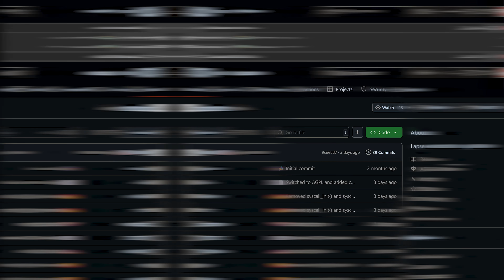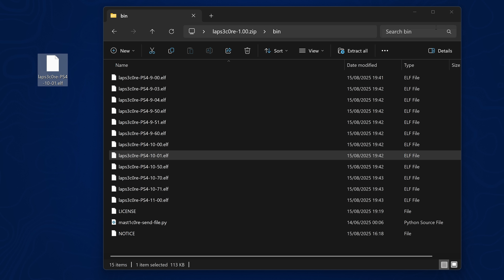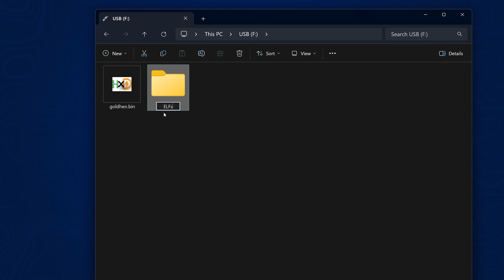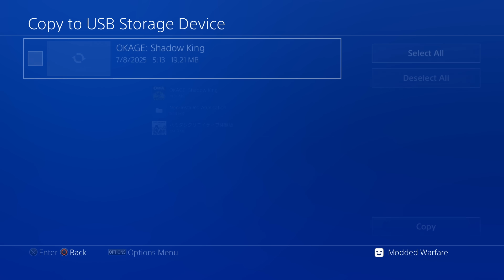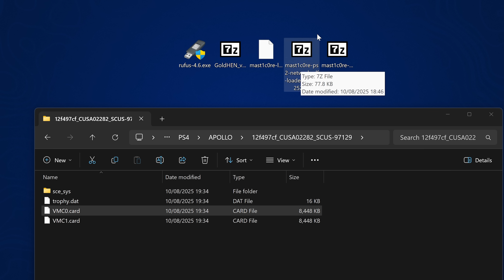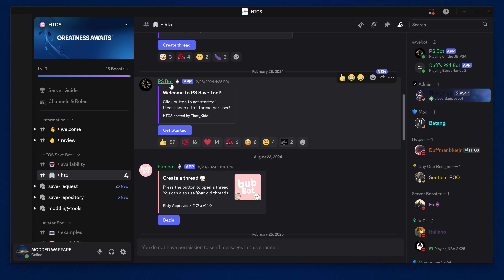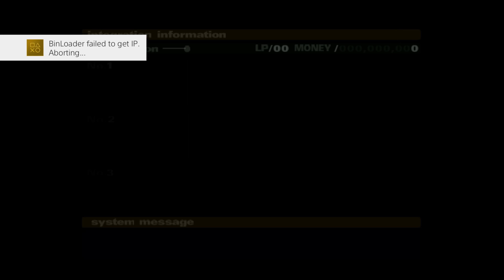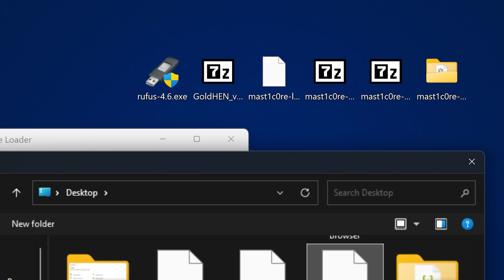Using a PS2 Game to Jailbreak the PS4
How to use a PS2 game to Jailbreak the PlayStation 4.

Timestamps:
0:00 - Intro
1:15 - Requirements
3:06 - USB Setup
4:56 - Save Setup
6:13 - Building Save with Jailbroken PS4
9:42 - Building Save with Discord Bot
10:45 - Jailbreaking PS4
12:27 - Network Loader example